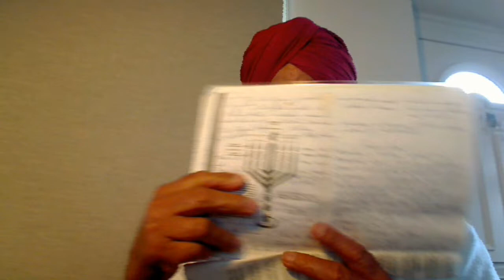Punjabi - Sikhi is for the illiterate village people and not for the dead in letters University Prof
If we have One God, our Supernatural Father of our souls, then there should be one Faith. In Christianity, Jesus said One Fold called the Church of God headed by One Shepherd, our Bridegroom Christ Jesus/Christ = Satguru Nanak Dev Ji, the Second coming of Jesus. Solid Proof; this Golden Temple is of the same size as the Holiest of Holy that used to be in Jerusalem and its Curtain held the Secrets of the Oral Torah = His Word was rendered from the Top, the Temple High Priests, to the Bottom, the village Rabbis off you go – Luke 16v16; Law and Prophets were till John and thus, everyone makes a direct approach to God through His Word = Logo = SATGUR PARSAD. So, these hireling Dog-Collared Priests and Mullahs, cannot give your account to God as the Rabbis used to give at Passover. So, they are "ANTICHRISTS" that have a following of the spiritually blind Super Bastard Fanatic Devils - John 8v44 -, Hindu, Jew, Sikh, Christian, Muslim, etc. Outwardly, and not spiritually inwardly. These spiritual selves Hindu, Jew and Christian, are never born like Christ, the Title and they never die but the tribal selves Judah, Levi, Jatt, Tarkhan, etc. were born and they will die. Thus, Jesus was born and Jesus died on the Cross and rose on the Third Day and NOT CHRIST, THE TITLE.
Greatest Blasphemers and Killers Blair and Bush being considered by Anti-Christ Bishops for Nobel Peace Prize. Nobel Peace Prize should rather go to Assange and the Iraqi Journalist who threw both his shoes at the hypocrite Bush in Iraq.
Christ Jesus was killed by the Temple High Priest Hypocrite/Blasphemer against the Holy Spirit and so are these Bush and Blair who at the backing of Jewish people in the USA destroyed one country after the other starting with the cradle of Humanity Iraq, the Land of the forefather of the Chosen People who are no more faithful to Abraham but has become sons of the Highest Satan Al-Djmar Al-Aksa.

Blair and Bush’s blasphemies against Holy Spirit are bearing Fruit in economic chaos created by Virus
Destroying one country after the other, so that the scripture is fulfilled.
Also, do not forget the partition of India and how the dirty hearted-British divided the homeland Punjab of the brave Jatt tribal soldiers who fought in the two World Wars for the British.